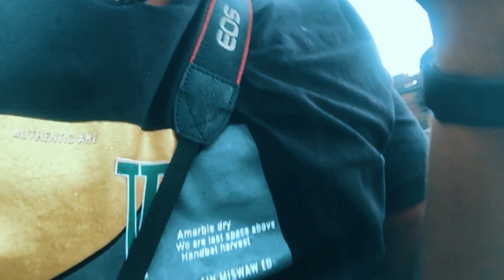গোয়ালাবাজার টু বুরুঙ্গা বাজার ! Goalabazar to Burunga ! new vlog 2022.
Amra Sylheti Blogare:-
Bulbul Ahmed call uk -- 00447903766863

আসসালামু আলাইকুম
Amra Sylheti Blogar একটি সিলেটি বাংলা ব্লগ , আমরা দেশে এবং লন্ডনে ব্লগ করে থাকি  , বিশেষ করে সিলেটি ভাষায় আমরা কথা বলি  || ব্লগিংগে আছেন সিলেট জেলার ওসমানীনগর থানার হামতনপুর গ্রামের জুবায়েল আহমেদ মাহের , হবিগঞ্জ পুটিজুরীর সুমন আহমেদ , লন্ডন থেকে বুলবুল আহমেদ ,

পরিচালনায় বুলবুল আহমেদ লন্ডন ||

আমাদের একটি অফিস আছে সিলেট হবিগঞ্জ পুটিজুরী , আমাদের সাতে যোগা যোগ করতে পারেন ফনের মাধ্যমে বুলবুল আহমেদ  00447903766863 ঃ-সুমন আহমেদ ০১৭৬৬৮৭৪১১০ ঃ- জুবায়ের আহমেদ 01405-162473
ফেসবুক এর মাধ্যমে,অতবা ইউটিউব এ কমেন্টের মাধ্যমে  |

আমদের আরো ইসলামিক তিনটি চ্যানেল আছে ঃ- Recording এ আছেন সুমন এবং জুবায়ের
আমার ফেচবুক আইডি -bulbul1973

                   Uploading By Bulbul ahmed 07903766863